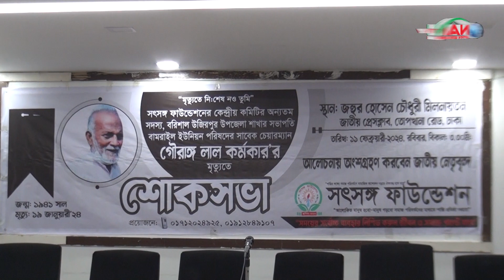মানবপ্রেমিক গৌরাঙ্গ লাল কর্মকার এর স্বরণে আলোচনা সভা অনুষ্ঠিত জহুর হোসেন চৌধুরী মিলনায়তনে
মানবপ্রেমিক গৌরাঙ্গ লাল কর্মকার এর স্বরণে আলোচনা সভা অনুষ্ঠিত জহুর হোসেন চৌধুরী মিলনায়তনে ►NAN TV

Official Address:
76/2 Uttor Chashara, Rajdhani Apurbo Tower,